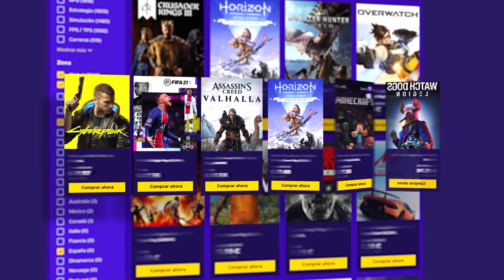REACCIONANDO a memes de chill (131216) | Caramelo Reaccionando Español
REACCIONANDO a memes de chill en español.

▬▬▬▬▬▬▬▬▬ INFORMACIÓN SETUP ▬▬▬▬▬▬▬▬▬

● CPU: Intel Core i9-9900K 3.6Ghz
● MB: Asus Prime Z390-A
● Rstón: SteelSeries Rival 300
● Cᴀsᴄᴏs: Sades A6
● Micrófono: Blue Yeti
● Fuente Alimentación: 800W Mars Gaming
● Teclado: Newskill seiryu